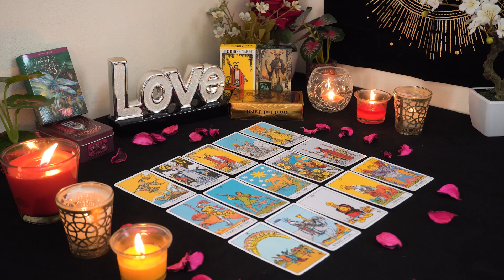GEMINI💘 They Will Be Back! You'll Be Together Very Soon For Forever 🥰❣️